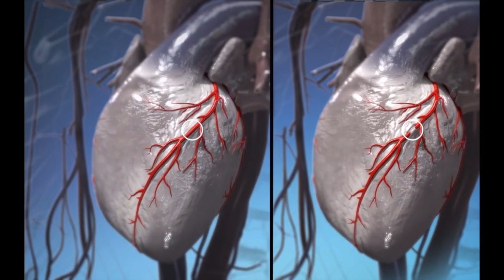Official Cardiac Diagnosis and Open Heart Surgery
After finally receiving a concrete diagnosis for my heart condition, we have scheduled open heart surgery for January 20, 2022 at Stanford.  I am grateful for the opportunity to get it fixed and have the absolute best team I could ask for!